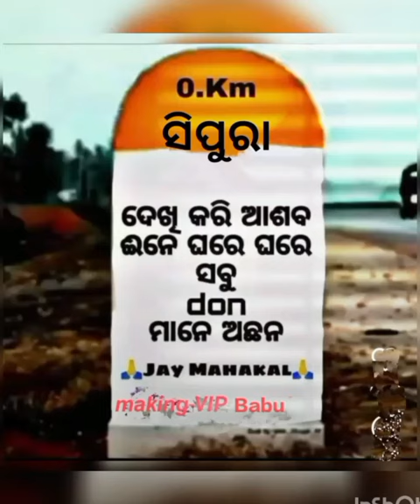peeth piche bhokne ki adat nahi /";🤬short status about sipura/🔥/ power of sipura(Cuttack)🔥🤬